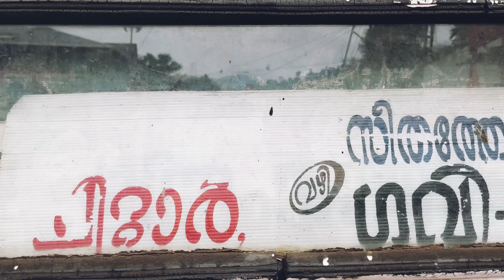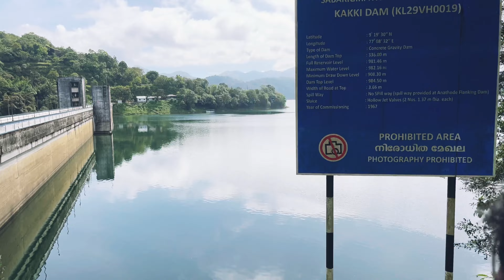കോടമഞ്ഞും മഴയും കണ്ട് കാട്ടിലൂടെ 12 മണിക്കൂർ യാത്ര|Gavi| Pathanamthitta| Kerala